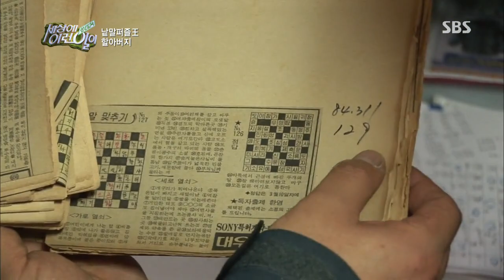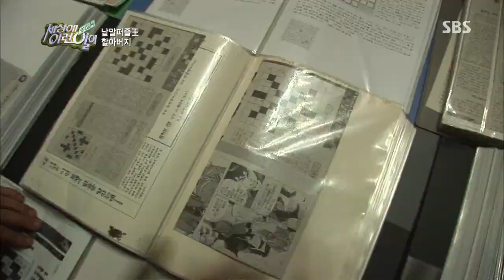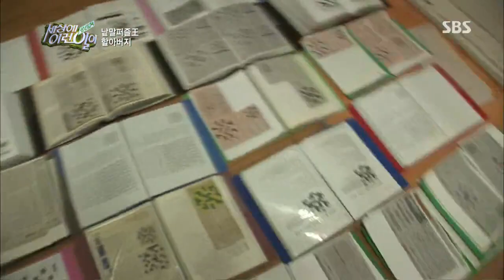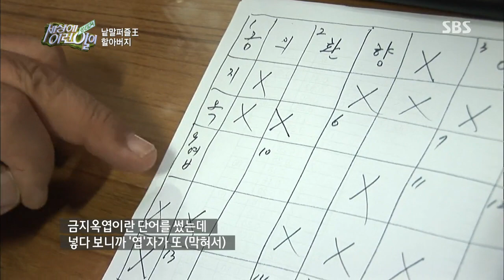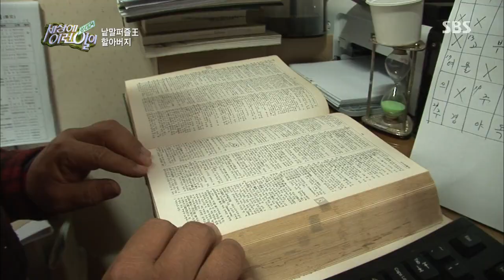순간포착 세상에 이런일이(임성훈,박소현) 131128 #14(6)